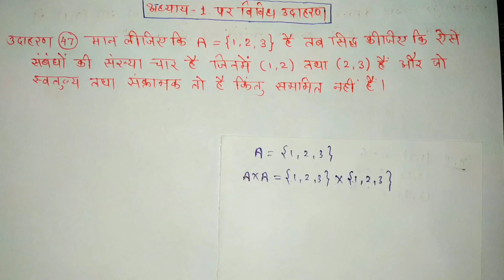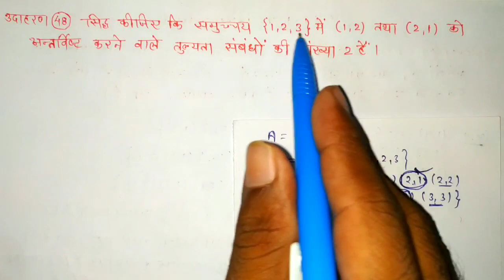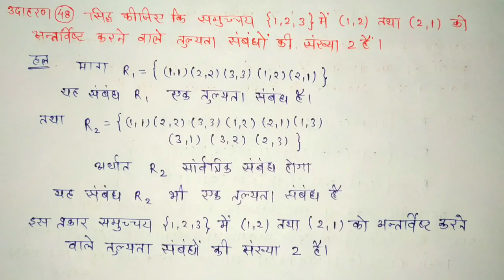कक्षा 12 वीं गणित अध्याय 1 संबंध एवं फलन पर विविध प्रश्नावली के उदाहरण 47 48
हिंदी मीडियम NCERT गणित कक्षा 12 अध्याय 1 संबंध एवं फलन पर आधारित विविध प्रश्नावली के उदाहरण 47 और 48 को आसान तरीके से समझाया गया है